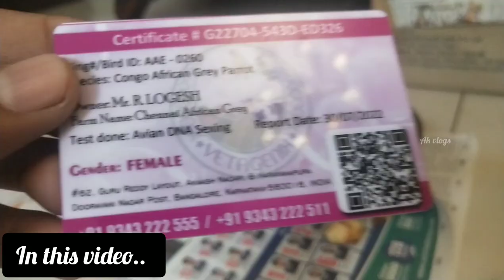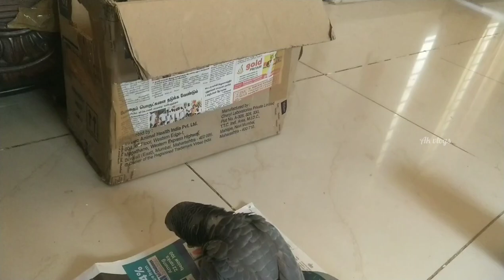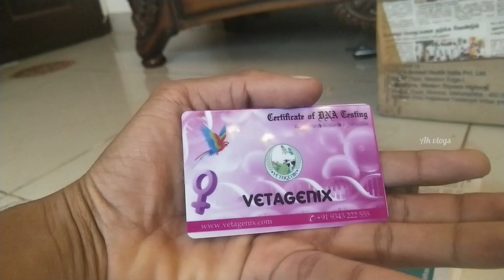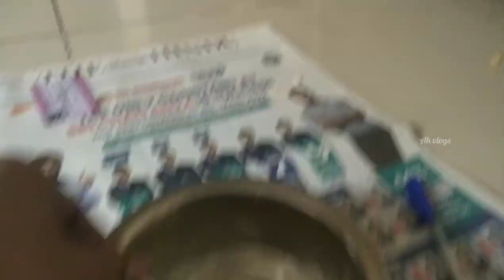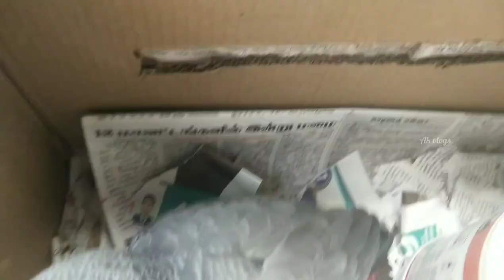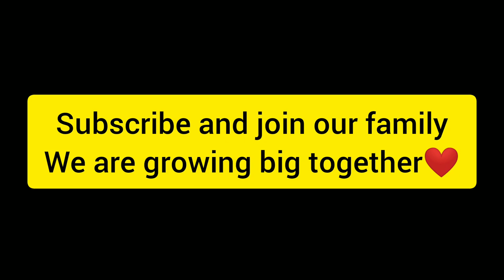I BOUGHT A GREY PARROT IN CHENNAI | TAMIL | AFRICAN GREY PARROT | HARNISH.A.K | AK VLOGS TAMIL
Hi family
This video is all about buying new red factor grey parrot vlog and delivering it
This video contains details and information about African grey parrot in chennai in tamil
Congo African grey parrots are known for their intelligence and talking ability...

We are growing big together ❤